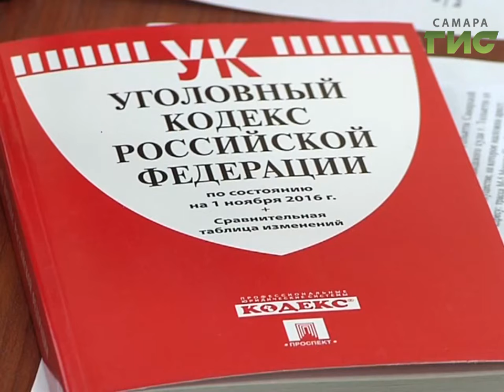Женщину, обманувшую банки на двести двадцать миллионов рублей, могут освободить по УДО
Отпустить раньше срока и вернуть 220 миллионов рублей. В суде Куйбышевского района Самары решали вопрос об условно-досрочном освобождении Татьяны Жевжаренко.